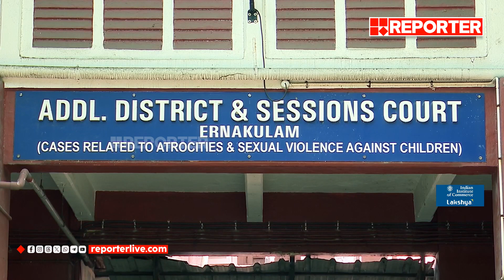ആലുവയിലെ അഞ്ച് വയസുകാരിയുടെ കൊലപാതകത്തില്‍ ശിക്ഷാ വിധി നാളെ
With Regards
Team RBC